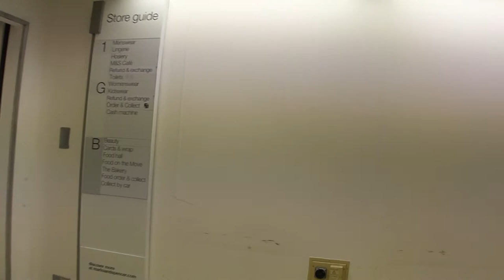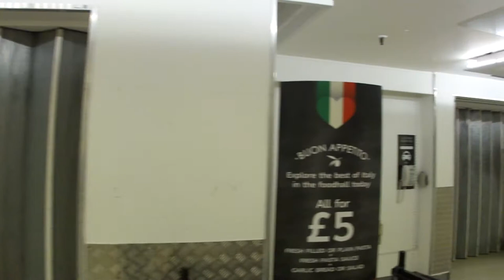Marks & Spencer Merseyway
M&S / Merseyway Shopping Centre / Stockport / Greater Manchester / North West / England / United Kingdom

14 April 2018